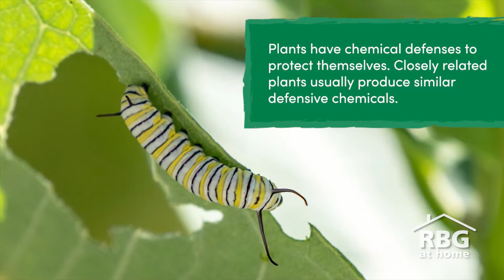Host Plants for Butterflies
Offering butterflies a snack is easy: just grow flowers that produce nectar. To get them to make your garden their home, you need to grow plants that can host and feed their caterpillars. Here's how!

Welcome to RBG at Home, our commitment to offering accessible, diverse and entertaining learning opportunities for all ages.

SUPPORT ONLINE LEARNING:
RBG is supporting children’s education during this difficult time by offering our new RBG at Home content which includes materials for students, teachers, families and lifelong learners.

Donate today to help us create and deliver quality educational content that helps parents, children and teachers keep in touch with nature during this unprecedented time.

Royal Botanical Gardens is made up of four distinct formal gardens contained within 1,100 hectares of nature reserve, across the municipalities of Hamilton and Burlington Ontario. See all our garden areas and start planning your